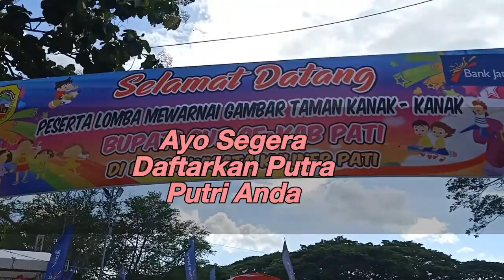BUPATI PATI MEMAINKAN MUSIK BARONGSAI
Dalam rangka Membuka Acara LOMBA mewarnai Gambar anak anak TK Bupati cup se Kab Pati BUPATI PATI BERSAMA Forkopimda Pati Menyempatkan diri ikut berbaur dengan masyarakat dan memainkan Musik Barongsai di panggung
Hal ini untuk menunjukkan Komitmen Pemkot Pati dalam rangka mensukseskan program relokasi PKL Simpang Lima Pati ke Pusat wisata kuliner Puri Pati agar Pedagang bisa segera mendapatkan Jumlah konsumen pembeli yang sesuai diharapkan dan Masyarakat luas akan lebih cepat Mengenal Pusat wisata kuliner Puri Pati

Disdagperin Pati
Disdikbud Pati
Bank Jateng Pati
Ryu Production
KBP komunitas Bonsai Pati
Komunitas Reptil Pati